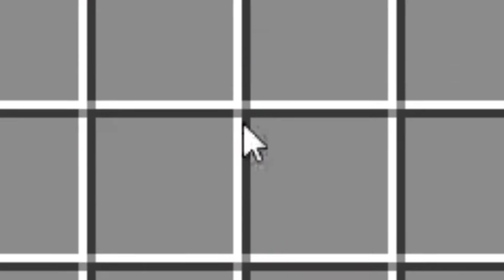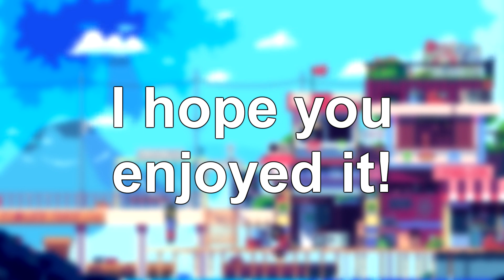So I played Minecraft's Hardcore Mode...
the next video will not be minecraft for real this time